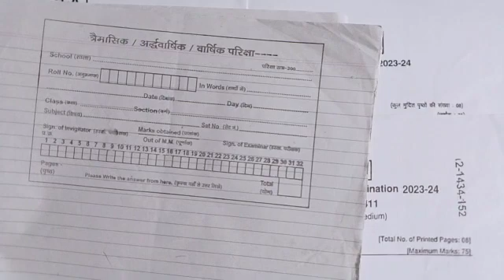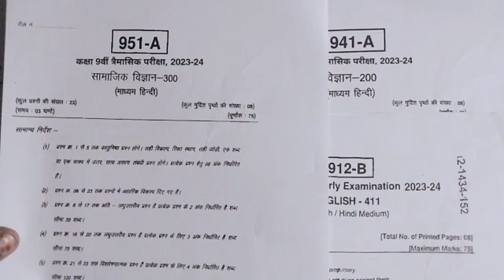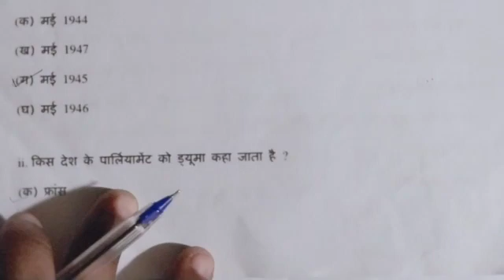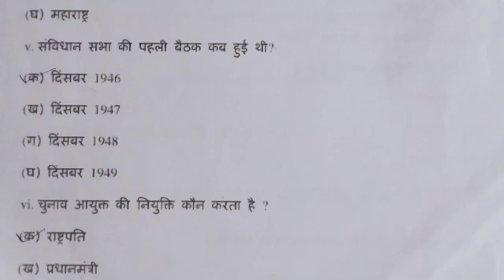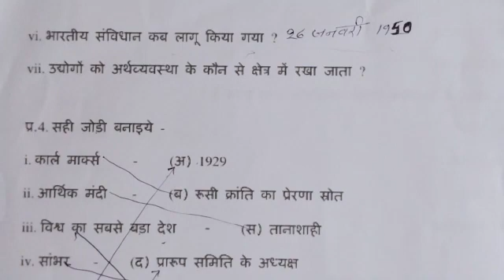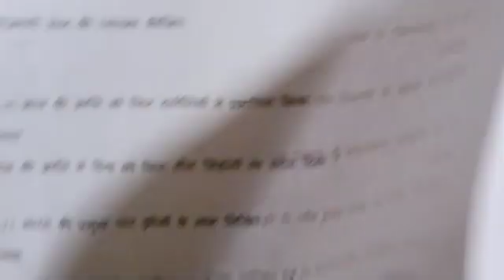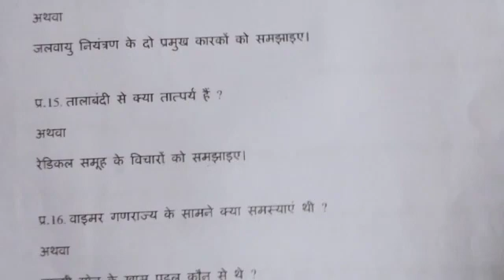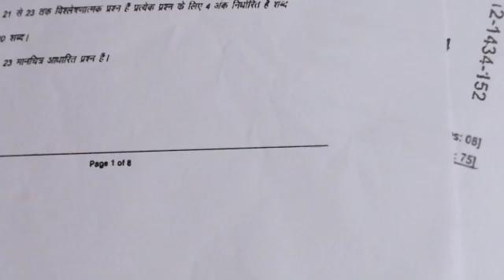Class 9th social science trimasik paper 2023-24/💯 कक्षा 9वीं सामाजिक विज्ञान त्रैमासिक पेपर 2023-24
कक्षा 9वीं सामाजिक विज्ञान त्रैमासिक परीक्षा पेपर 2023-24

 सभी विषय का पीडीएफ उत्तर  लेने के लिए टेलीग्राम में ज्वाइन हो जाए

class 9th samajik vigyan trimasik paper 2023-24 mp board class 9th social science trimasik pariksha paper

2023-24

full solution class 9th social y trimasik paper 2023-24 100% real paper class 9th social science trimasik paper

2023-24 real paper class 9th samajik vigyan trimasik paper

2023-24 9th class samajik vigyan trimasik paper 2023-24

class 9th social science quarterly exam paper 2023-24 quarterly exam paper class 9th social science

quarterly exam paper 2023-24 mp board 9th social science quarterly exam paper 2023-24

9th class social science

kaksha 9 social science trimasik paper 2023-24

kaksha 9vin social science trimasik pariksha 2023-24